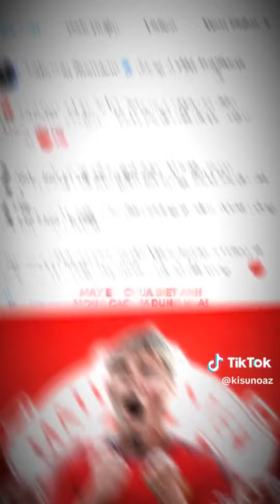Tổng hợp video tiktok bóng đá I #247 I Khánh Hoàng